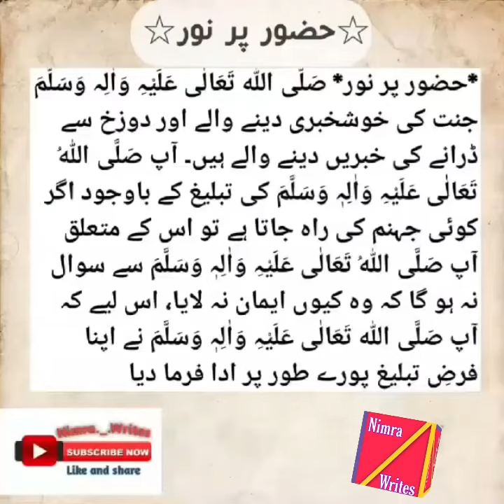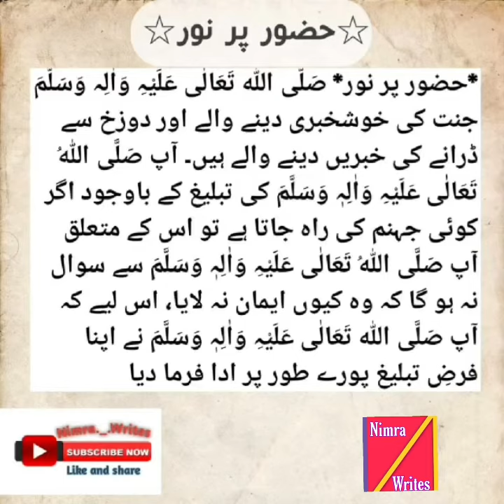Nabi Akram S.A.W aakhri nabi / haq or baatil ka farq batany waly / jannat or jahannum ki khabar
Khatam un nabiyeen nabi akram S.A.W Jo haq or baatil ka batany kay liay aaiy
Jannat ki khush khabri
Or jahannum se drany kay liay
Un kay zimmay paigham dena tha Jo pora ker diya